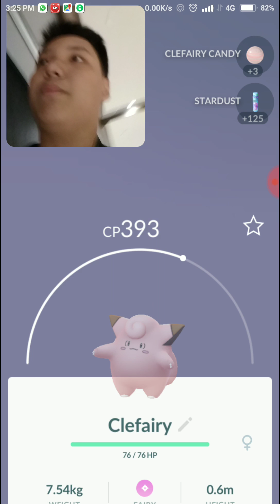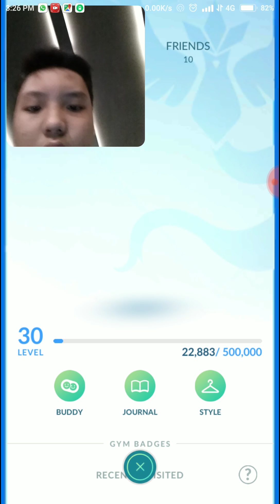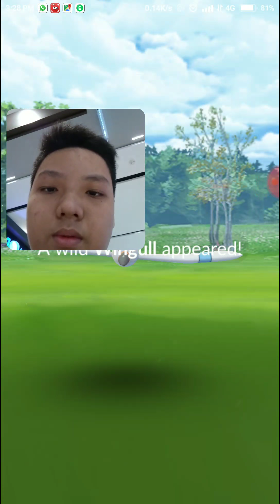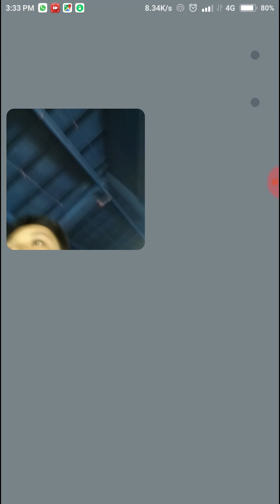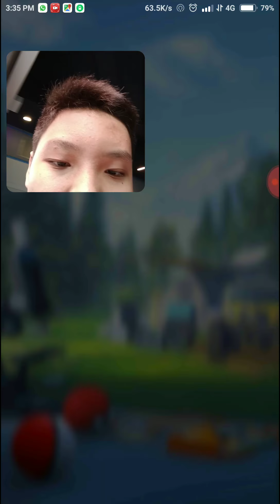Genting Highland - Pokémon go (Part. 1)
Sorry that I didn't upload for the last few days because I was waiting for this special few day to do it. Hope you guys enjoy this few episode.